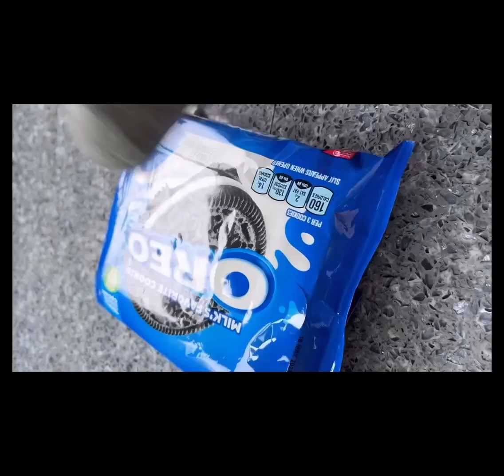Bánh quả thông Giáng Sinh từ OREO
Làm bánh quả thông Giáng Sinh 🎄 , chỉ cần các bước đơn  giản ..

1_Giả nhuyễn bánh Oreo
2_ Trộn hỗn hợp với Phô-mai
3_ Tạo hình quả thông
4_ Bỏ ngăn lạnh 30 phút
5_ Trang trí